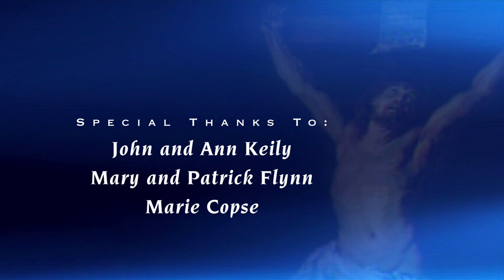Lenten Reflections 2019 Week 2 Fr John Mockler